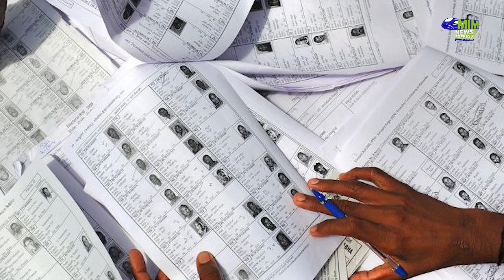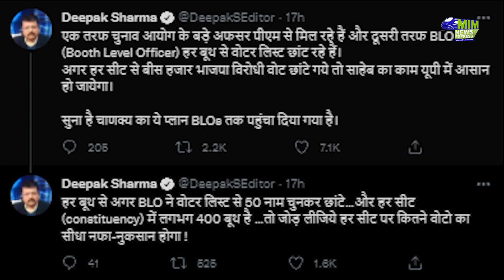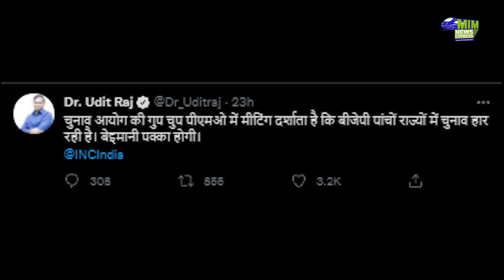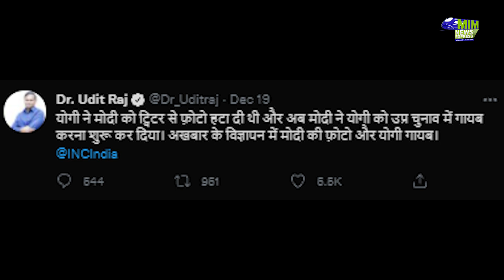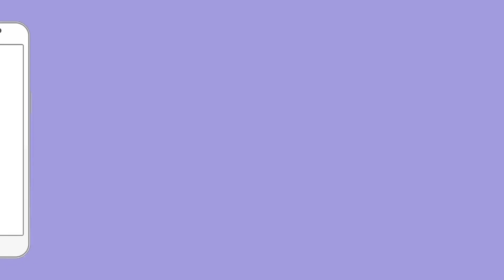यूपी में हो रहे हर सीट से 20000 वोट गायब, यूपी में बीजेपी का चुनावी खेल। UP Elections 2022